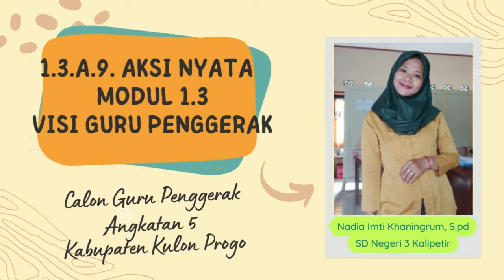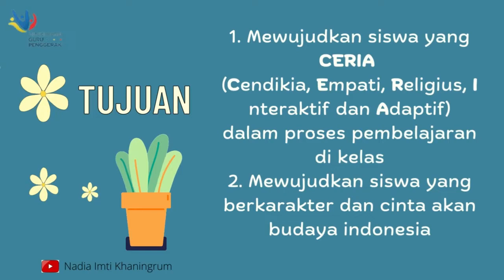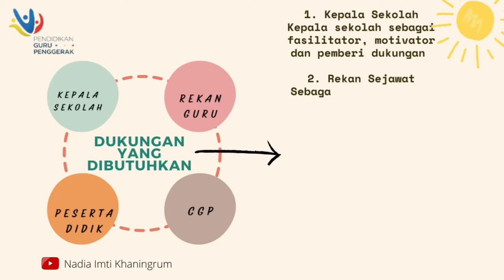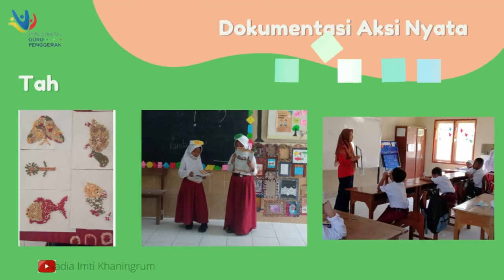1.3.a.9. Aksi Nyata - Modul 1.3